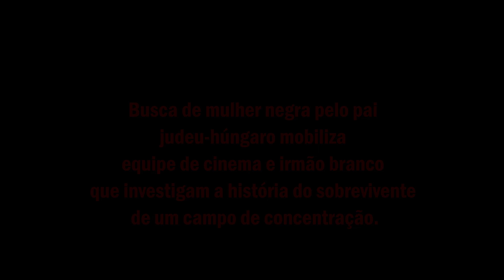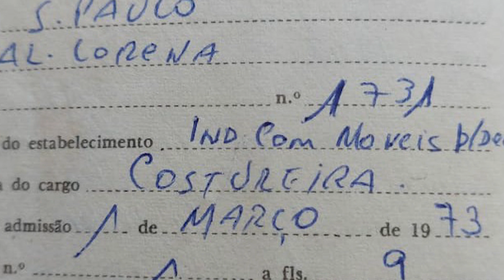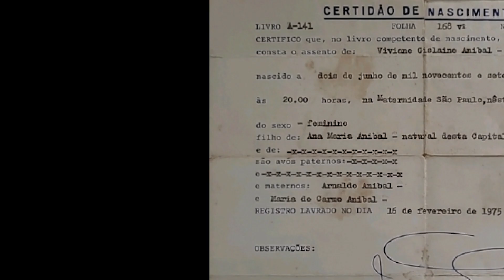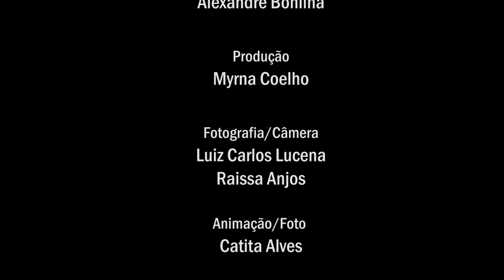Papai Era Espião!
Busca de mulher negra pelo pai judeu-húngaro mobiliza equipe de cinema e irmão branco que investigam a história do sobrevivente de um campo de concentração.